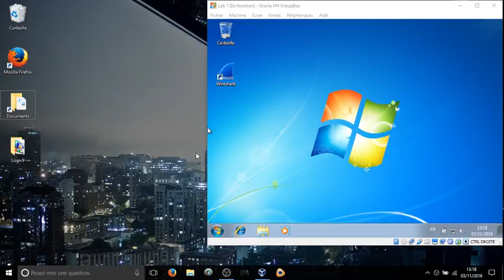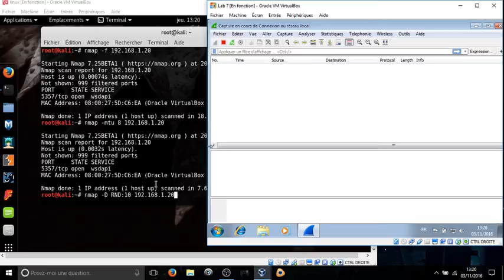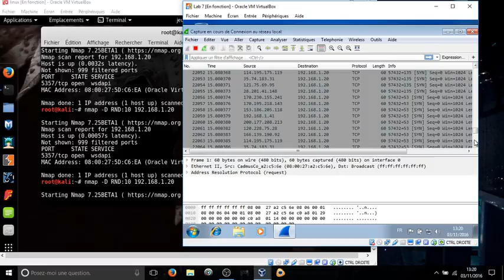LAB 21 Avoiding Scanning Detection Using Multiple Decoy IP Addresses CEH V9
Scanning Networks : Avoiding Scanning Detection Using Multiple Decoy IP Addresses